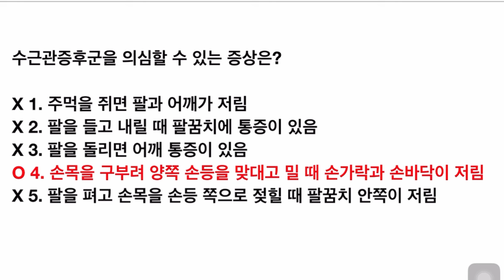26강)하루10문제풀이 ; 요양보호사 강의/요양보호사기출문제/귀요보 요점정리/비법서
요양보호사자격증#,요양보호사시험#,요양보호사기출문제#

✔귀간조) 네이버 카페로 초대합니다.